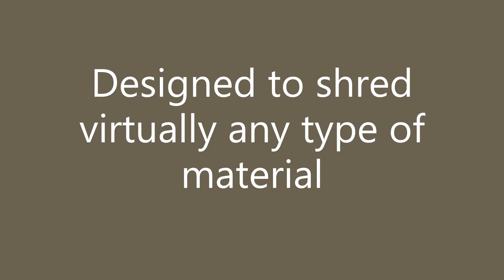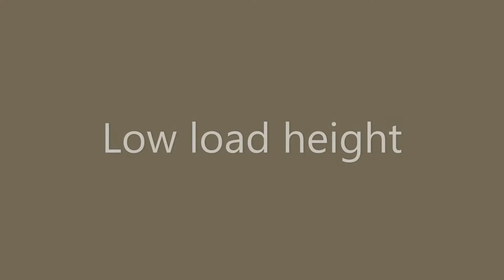McCloskey VTS95 Tracked Shredder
The McCloskey VTS95 mobile tracked shredder has been cleverly designed to effectively and efficiently manage a wide variety of materials from mattresses to railway sleepers. The ideal machine for waste plants dealing with mixed, undetermined and sometimes challenging materials.
The highly aggressive Samurai knife layout ensures tough materials are processed with ease. Dependent on the type of input, number of knives and loading procedure throughput can be as high as 110tph . The VTS95 incorporates tracked mobility, therefore can be moved during operation saving time and energy.
With the ability to be used for a wide variety of materials this compact yet robust and versatile machine is perfect for waste transfer stations, composting plants, wood and waste recycling plants. The McCloskey reputation of First Class design focusses on the highest level of quality & performance, simple & fast assembly, easy maintenance and short downtime.